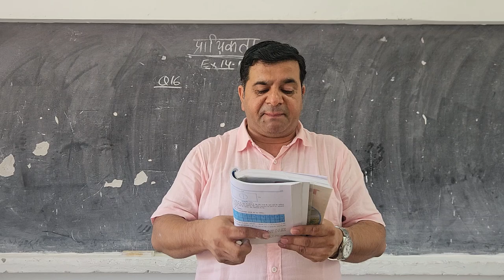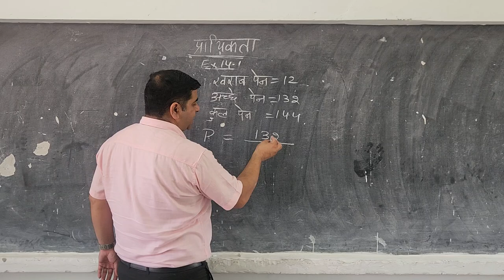CLASS 10 EX 15 1 Q16